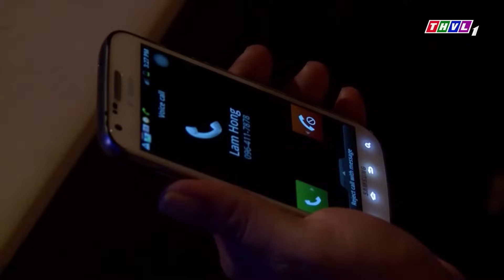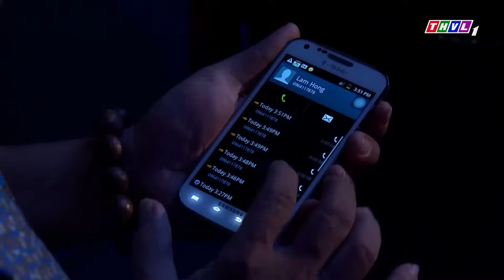PHIM HÌNH SỰ VIỆT NAM 2023 HAY NHẤT | BÊN LỀ TỘI ÁC - TẬP 35 | TRUNG DŨNG, VÕ THÀNH TÂM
Bên lề tội ác là câu chuyện về hậu quả của tình yêu mù quáng giữa các nhân vật Cường (Trung Dũng), Thùy Dung (Bảo Châu). Kết cục ngang trái của sự cố chấp trong tình yêu giữa 2 nhân vật này còn ảnh hưởng nghiêm trọng đến thế hệ sau gồm Thiện Nhân (Võ Thành Tâm), Đông Vy (Lan Phương), Thiên Đức (Mai Nguyễn). Vậy liệu những người lầm lỗi có phải trả giá cho cái sai của họ? Và rồi những ký ức đau thương sẽ còn kéo dài đến bao giờ? Liệu có thể nào vơi đi? Mời quý khán giả đón xem!